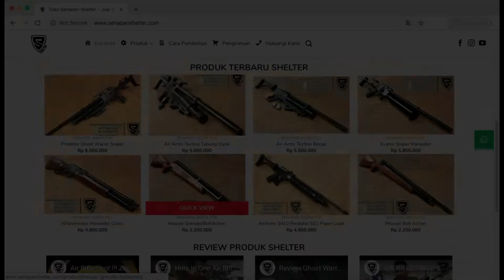Senapan Angin PCP Classic Asik Tapi Aneh - luger tabung tanam mirip sniper tni gagah sekali